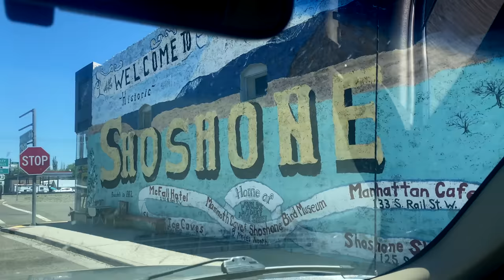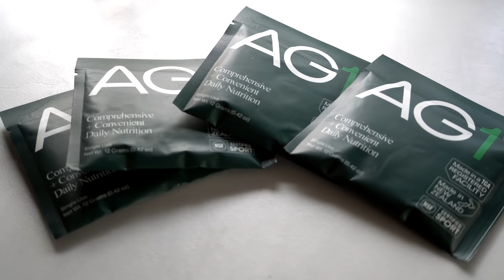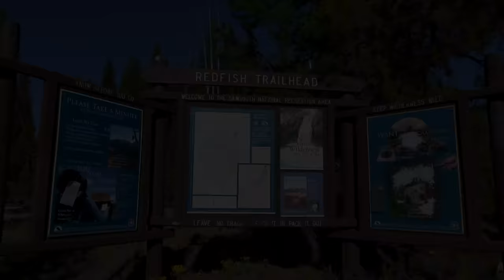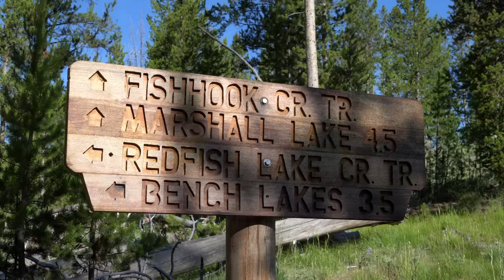MOST STUNNING PLACE IN IDAHO? SOLO Woman LIVING in a TRAVEL TRAILER | VAN LIFE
I left Utah for Idaho and it's freaking AWESOME! | To get a 1 year supply of vitamin D + 5 individual travel packs of FREE with your first purchase, go